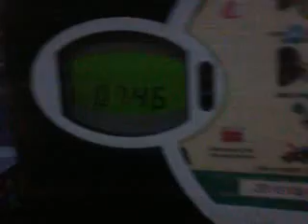importance of society analysis! 140430wed1954